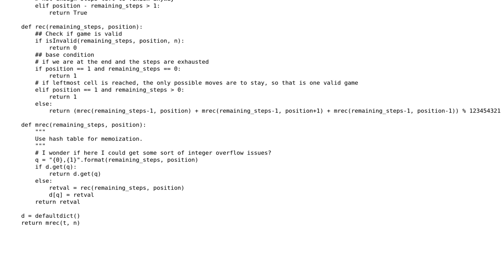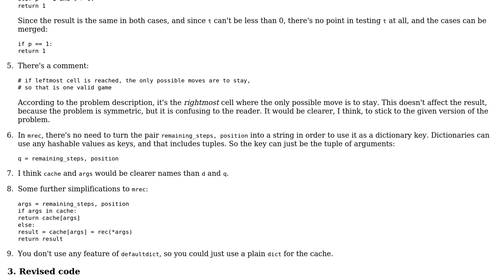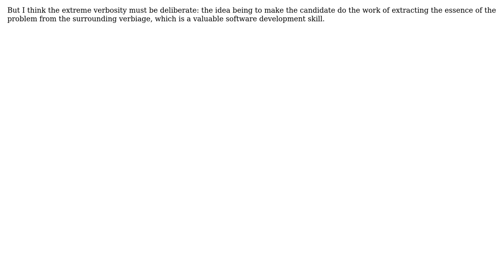Number of unique sequences of 3 digits, given a length is equal to sum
With thanks & praise to God, and with thanks to the many people who have made this project possible! | Content (except music & images) licensed under CC BY-SA | Music | Images & others | With thanks to user Gareth Rees user Dmitry Smirnov and the Stack Exchange Network Trademarks are property of their respective owners. You are responsible for your own actions.